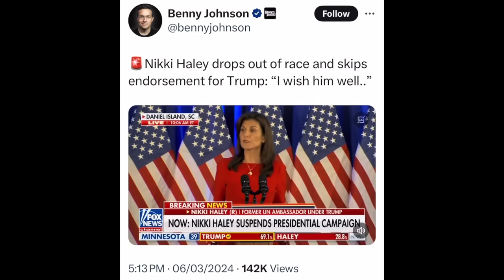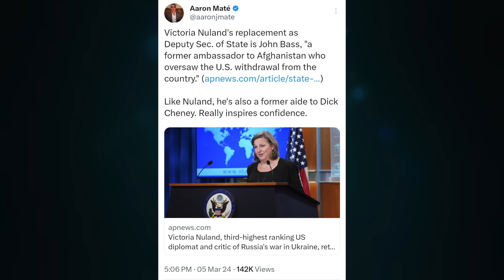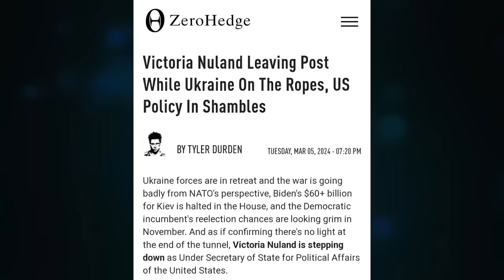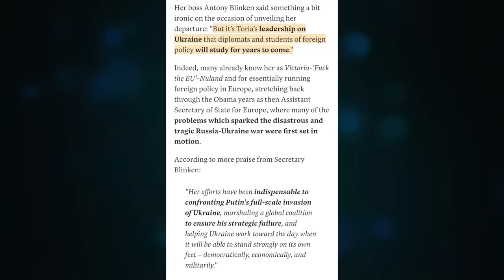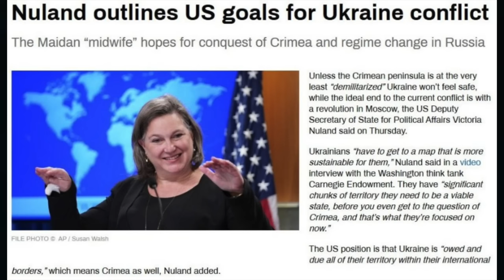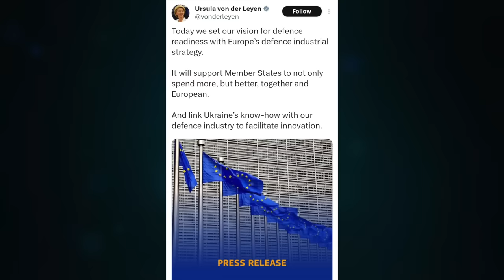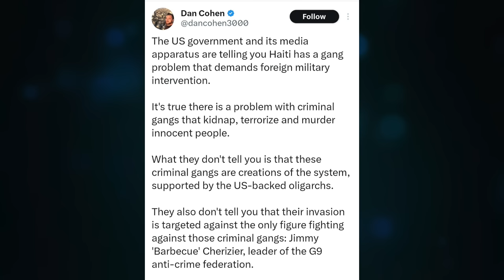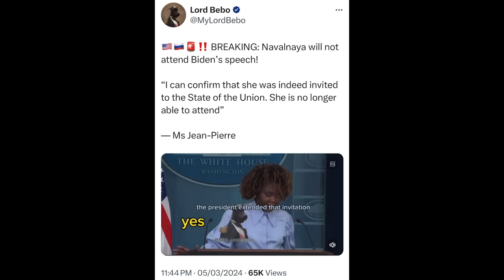Game over Nikki. Nuland resigns. Small town girl with a big dream. Macron to EU, stop being cowards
Topic 1260

CRYPTO SUPPORT
BITCOIN: 3JvdnoyWMb93hSRgk58ZstUxg11PW9mKSr
ETHEREUM: 0xF39BdFb41f639B82E3D2Bf022828bC6394F533A3
LTC: MGFiMC18ZViF6DcCixMqAAP11TG4tF6Acj
EMC2: EXX4KK9pZLx7uiLWnCXtp7iMKjtq6o5b6R